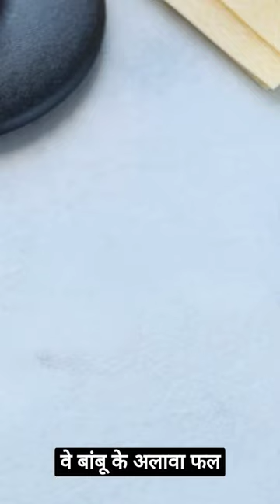"Adorable Red Pandas: Nature's Cutest Climbers 🐾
🐾 Dive into the enchanting world of Red Pandas with our YouTube Shorts! 🐼 These charismatic and elusive creatures are known for their playful antics and fluffy tails. Watch as they climb trees with grace, munch on bamboo leaves, and showcase their charming personalities in these short, heartwarming clips. If you're a fan of these red furballs, don't miss out on this compilation of their cutest moments! ❤️🎥